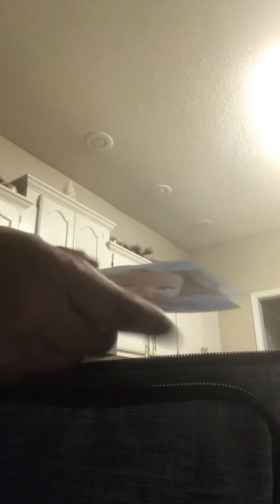What’s inside 2019 Enfamil bag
What’s inside 2019 Enfamil baby milk bag